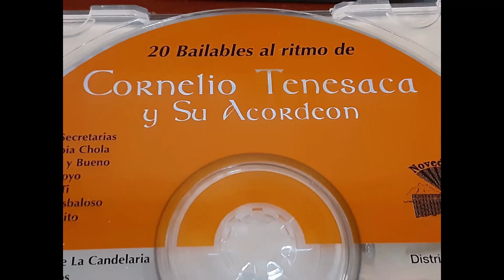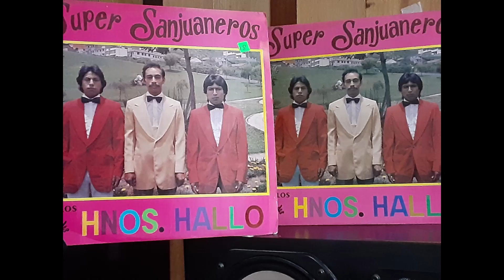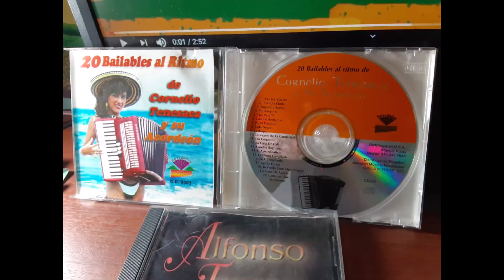SALGOLQUILEÑA HNOS HALLO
Tema Sangolquileña Autor Luis Eden Ritmo Sanjuanito Hnos Hallo
Animacion y Direccion Hnos Hallo